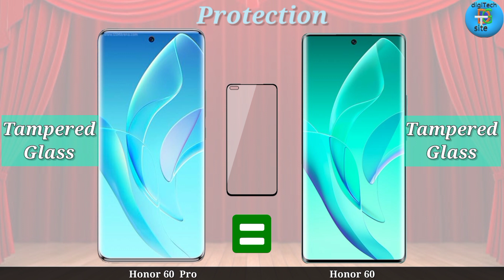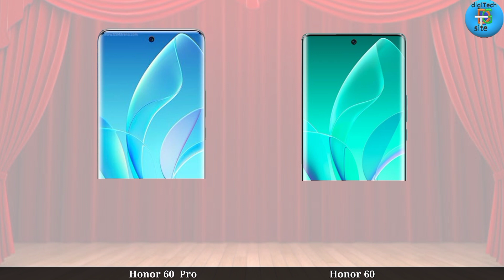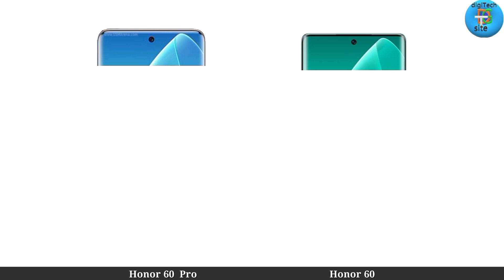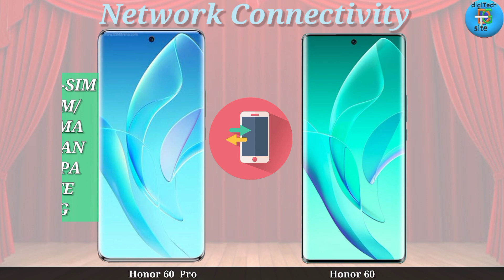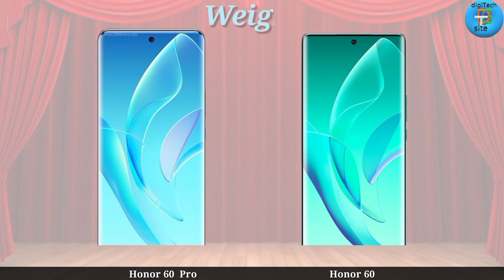Honor 60 Pro Vs Honor 60 | With 108-Megapixel Cameras, 66W Fast Charging: Price, Specifications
Honor 60 Pro Summary
Honor 60 Pro mobile was launched on 1st December 2021. The phone comes with a 6.78-inch touchscreen display at a pixel density of 429 pixels per inch (ppi). Honor 60 Pro is powered by an octa-core Qualcomm Snapdragon 778G Plus processor. It comes with 12GB of RAM. The Honor 60 Pro runs Android 11 and is powered by a 4500mAh battery. The Honor 60 Pro supports proprietary fast charging.

As far as the cameras are concerned, the Honor 60 Pro on the rear packs a triple camera setup featuring a 108-megapixel primary camera with an f/1.9 aperture; a 50-megapixel camera with an f/2.2 aperture, and a 2-megapixel camera with an f/2.4 aperture. The rear camera setup has autofocus. It has a single front camera setup for selfies, featuring a 50-megapixel sensor with an f/2.4 aperture.

The Honor 60 Pro runs MagicUI 5.0 is based on Android 11 and packs 256GB of inbuilt storage. The Honor 60 Pro measures 163.90 x 74.80 x 8.19mm (height x width x thickness) and weighs 192.00 grams. It was launched in Bright Black, Jade Green, Starry Sky Blue, and Juliet colours.

Connectivity options on the Honor 60 Pro include Wi-Fi 802.11 ax, GPS, Bluetooth v5.20, and USB Type-C. Sensors on the phone include accelerometer, ambient light sensor, compass/ magnetometer, gyroscope, proximity sensor, and fingerprint sensor.
Honor 60 Summary
Honor 60 mobile was launched on 1st December 2021. The phone comes with a 6.67-inch touchscreen display. Honor 60 is powered by an octa-core Qualcomm Snapdragon 778G processor. It comes with 12GB of RAM. The Honor 60 runs Android 11 and is powered by a 4800mAh battery. The Honor 60 supports proprietary fast charging.

As far as the cameras are concerned, the Honor 60 on the rear packs a triple camera setup featuring a 108-megapixel primary camera with an f/1.9 aperture; an 8-megapixel camera with an f/2.0 aperture, and a 2-megapixel camera with an f/2.4 aperture. The rear camera setup has autofocus. It has a single front camera setup for selfies, featuring sensor.

The Honor 60 runs MagicUI 5.0 is based on Android 11 and packs 256GB of inbuilt storage. The Honor 60 is a dual-SIM (GSM and GSM) mobile that accepts Nano-SIM and Nano-SIM cards. The Honor 60 measures 161.40 x 73.30 x 7.98mm (height x width x thickness) and weighs 179.00 grams. It was launched in Bright Black, Jade Green, Starry Sky Blue, and Juliet colours.

Connectivity options on the Honor 60 include Wi-Fi 802.11 ax, GPS, Bluetooth v5.20, NFC, USB Type-C, 3G, and 4G (with support for Band 40 used by some LTE networks in India). Sensors on the phone include accelerometer, ambient light sensor, compass/ magnetometer, gyroscope, proximity sensor, and fingerprint sensor.